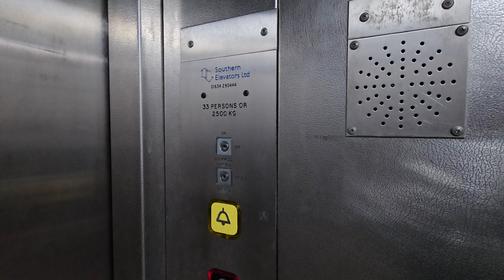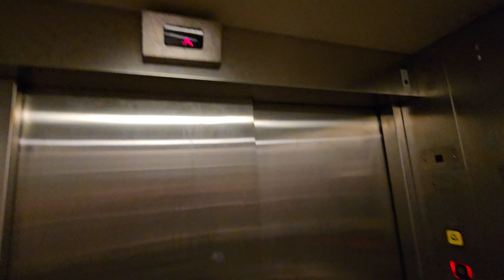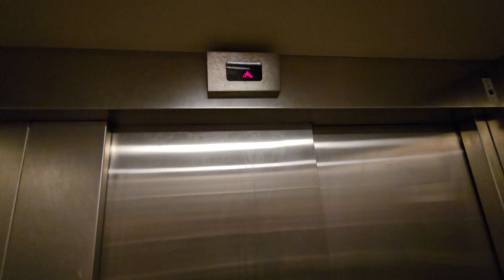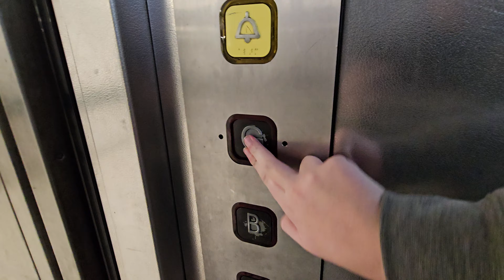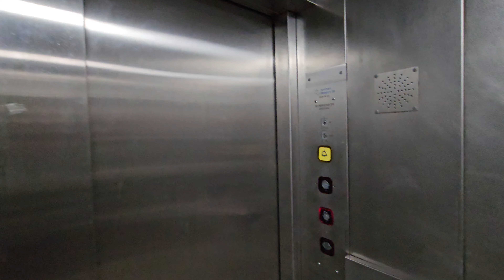Southern Lifts @ Morrsions in Congleton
forgotten the Phoenix platform lift at halfords in Congleton but im doing it next Saturday